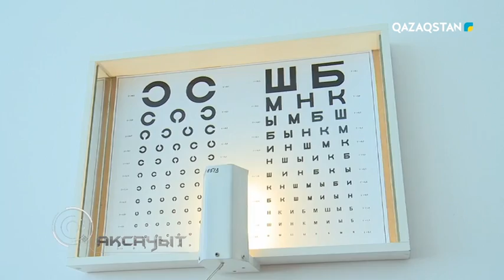Ақсауыт - «Көктем-2018»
Әскерге шақыру науқаны. Жігіттерді сапқа тұруға жарамсыз ететін негізгі себептер